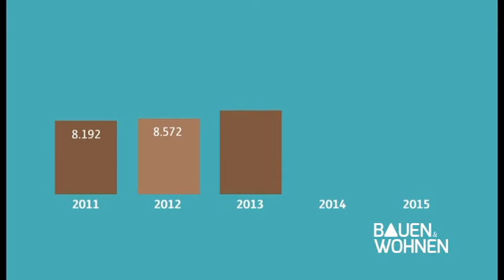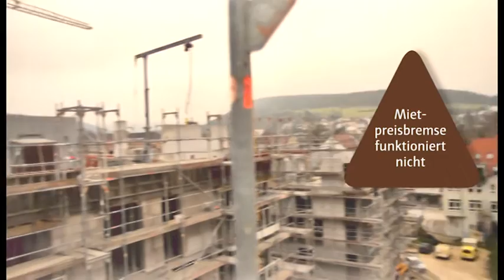BAUEN & WOHNEN: Einbruchschutz, Gartengestaltung, Popcorn vom Grill - Sendung vom 20.05.2016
Mein schöner Garten – Ob kleine lauschige Gartenlaube oder großzügig angelegte Gartenanlage. So individuell wie die Gärten selbst, sind auch die Gestaltungsmöglichkeiten. Bei Bauen & Wohnen zeigen wir Ihnen wie Farben, Formen oder die Art der Bepflanzung das Beste aus jedem Garten herausholen können. Und wir sprechen über das Thema Einbruchschutz – Etwa alle vier Minuten wird in Deutschland eingebrochen. Die Zahl der Wohnungseinbrüche in Deutschland hat im vergangenen Jahr ein Rekordniveau erreicht. Unsere Experten sagen Ihnen, wie Sie sich schützen können und wie eine kleine Nachrüstung Ihre Privatsphäre sicherer macht. Außerdem in der Sendung – Reporter Sven Jachmann grillt wieder. Diesmal haben er und unser Profi am Grill allerdings kein Steak, sondern Popcorn gegrillt. Was Sie dazu brauchen, wie es geht und wie es schmeckt, erfahren Sie bei Bauen & Wohnen.